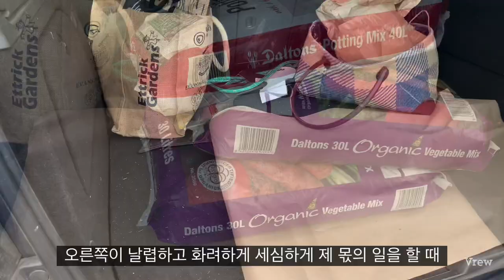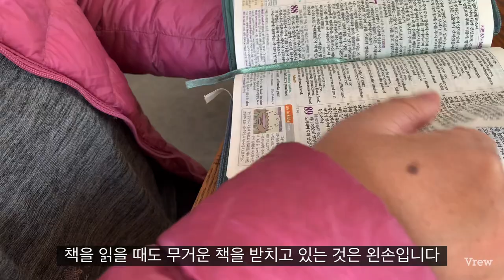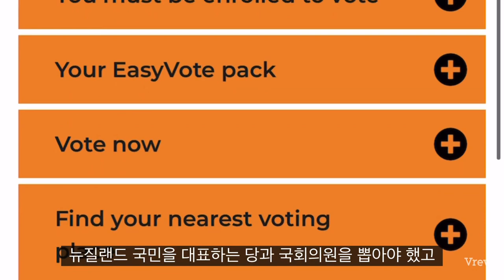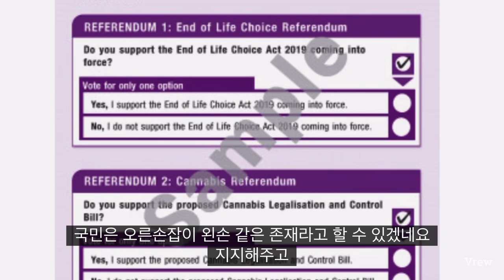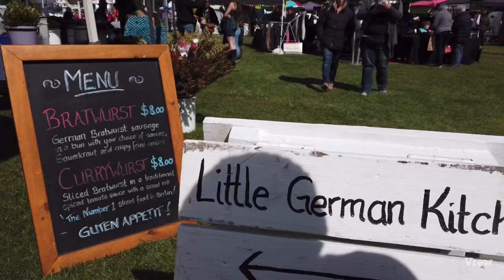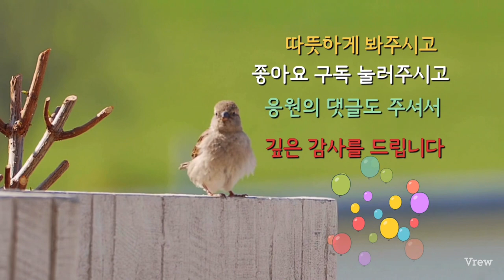뉴질랜드 브이로그 시골 7일장/왼손의가치/투표하기/엘림튜브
영어자막이 자동생성되어 불편하시면 모니터 오른쪽 아래 톱니바퀴 설정이나 모니터 오른쪽 위 점 세개를 터치해서 자막없음으로 변경하시면 됩니다. 감사합니다.
뉴질랜드에 사는 룻입니다. 나이 들어서이기도 할것이고 일을 많이 해서도 일것이고 손목터널증후군이 왔어요. 파스도 부치고 침도 맞았어요. 모두 건강하세요